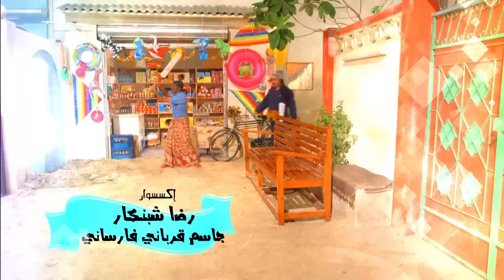مسلسل وديمة وحليمة : الموسم الثاني الحلقة 08 بطولة سعاد علي وملاك الخالدي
ترقبو الموسم الثالث من مسلسل وديمة وحليمة على موقع وتطبيق أوان
شاهد المزيد من برامج ومسلسلات رمضان على: